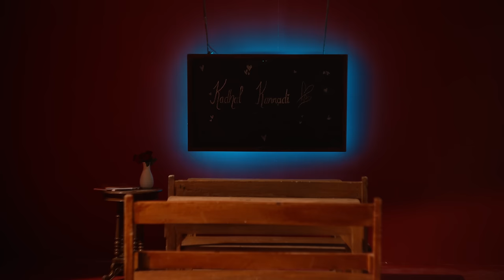Kadhal Kannadi Music Video | Sanah Moidutty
KadhalKannadi composed and performed by SanahMoidutty and written by VardiniShankarnarayn and VigneshRamakrishna is a pop dream painted in red. It takes us on a journey of first loves, heartbreaks and the eventual growing up of it all. The song asks us to look at life a little more kindly and reminds us that silver lining or not, you'll be alright. It welcomes you to the surreal world of the heart - where a million feelings, memories and school crushes are stowed away. Along with a dusty pair of rose tinted glasses, that continues to colour our feelings sometimes.

Composed, Produced & Performed by
Sanah Moidutty
Lyrics:
Vardini Shankarnarayn & Vignesh Ramakrishna
Director:
Vardini Shankarnarayn
Assistant director:
Treasa Sharon
Executive producer:
Adharsh Kumar
( Elsewhat Entertainment)
Line producer:
Noel Anto
(Elsewhat Entertainment)
Cinematography:
Vedesh Rajan
Asst. Cinematographer:
Jaysurya
, Kishore Kumar
Focus puller:
Velu Pandi
Camera assistant:
Sakthi
Parri
Editor:
Abinaya Ponmani
DI Colorist:
Arun Sangameshwar
Asst. Colorist:
Sathya Abhinav
Costume designer:
Aishwarya Raghunath
Costume team:
Mystica Isaac
Chief Costumer:
Nandha Kumar
Costumer:
Velu
Makeup artists:
Nikita Bafna
, Munira Kothari
Art director:
Karthik
Assistant art director:
Vaishnavi,
Subhiksha
, Prakash
Male lead:
Lokesh Karthik
Choreographers:
Anusha Viswanathan and Shakthivel (The Dancer’s Club)
Assistant choreographer:
Deepikka Anand
Dancer 1:
Deepikka Anand
Dancer 2:
Brinda Indusegaran
Outdoor Unit/Gaffer:
T. Gopalkrishna
Lightman:
Munusamy,
Gokul,
Manikam
, Vijaya Chandran
, Vijay, Divar,
Shankar
Electrician:
Murugan
Crane Department:
Ready take cine crane
 Prakash( operator)
 Selvam,
Yuvraj
Prem
, Mohandas

Song composed and produced by:
Sanah Moidutty
Mix and Master :
Abin Paul
Audio edit :
Vegan Vipin
VFX:
Dinesh Kumar M (DQuit studios)
Studio -Sanlinoz Visions
COO- Santosh Raju
Managing Director- Linda Xavier